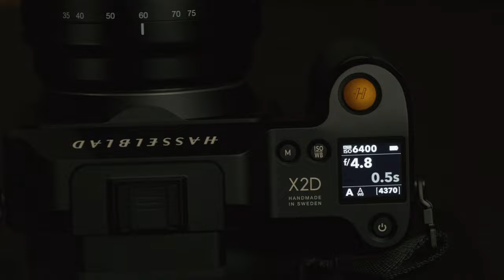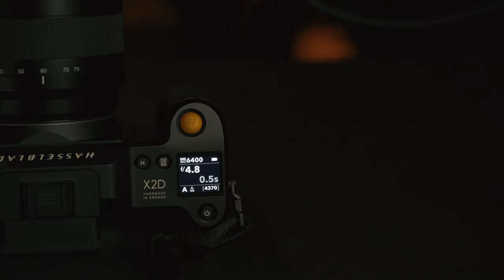Hasselblad X2D Review Part 1: Will This Surpass The GFX100S?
Having been a fan of the Hasselblad X Series camera and lenses for years now, the Hasselblad X2D is a camera I have been excited to test and review since the announcement.  With a new 100 Megapixel Medium Format sensor, IBIS, Phase Detect Auto Focus and a 1TB SSD built inside, this camera on paper delivers, but what is it like to use?  Check out my review of the Hasselblad X2D and also comparison to the Fujifilm GFX100S to find out more.

Thank you to Cles Distribution in Singapore for providing the camera and lens for review.
Chapter Marker:

00:00 Intro
00:30 Design
02:23 What's New
03:50 IBIS Performance
04:40 Hasselblad Color Science
04:55 Ergonomics
05:46 Battery Life
06:21 Lack of Heat
06:55 SSD Performance
08:16 Menu and UI
08:26 EVF
09:02 Image Quality
09:57 ISO Performance
10:46 Autofocus
12:30 Issues with EVF
13:09 Lack Of Joystick or D-Pad
14:01 Conclusion

Bobby's Gear:

Camera: Nikon Z9 / Voigtlander Z Mount 50mm f2 APO / 105mm f2.8 Macro
Audio Neumann TLM 107 with Zoom F6
Macbook Pro 16 inch M1 Max
Asus Pro Art 32 inch display
Lights: Aputure 300X Amaran T2c, Amaran F21c, Amaran COB 60X, Amaran P60c
Display Cabinet: Terravault
Chair and Desk: Secret Lab